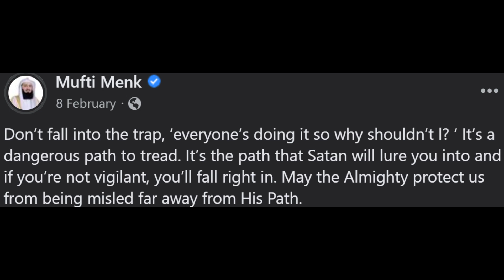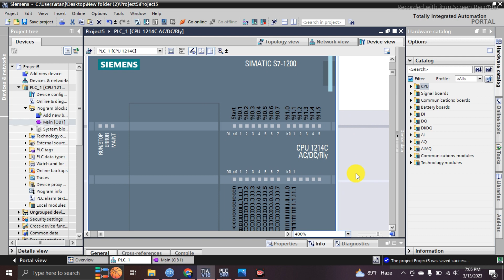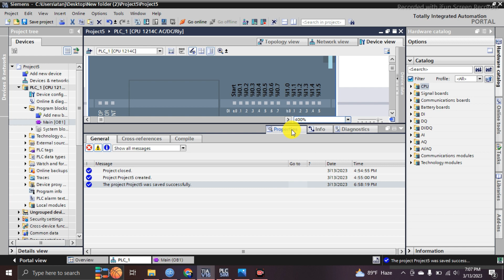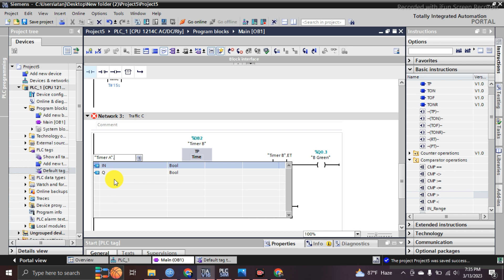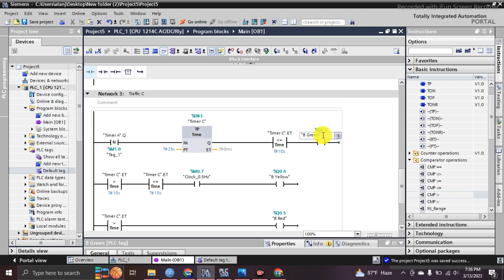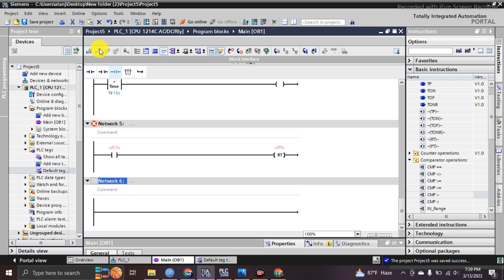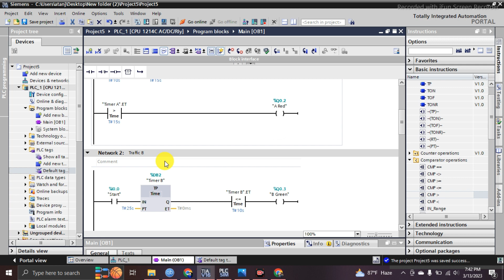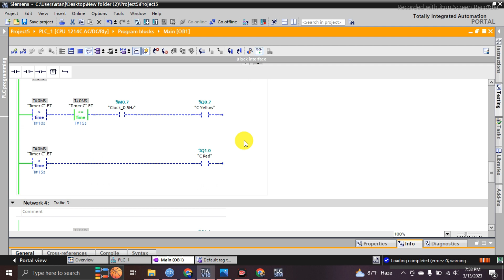Lec-43 | 4 Way Traffic Signal Program | TIA-V16 | Blink Signal Light with Clock Memory | (Bangla)